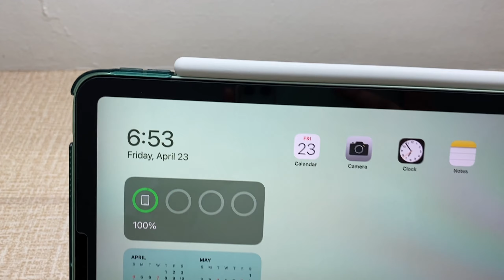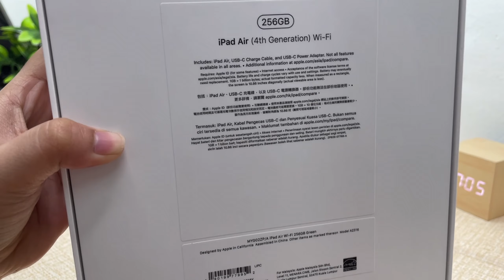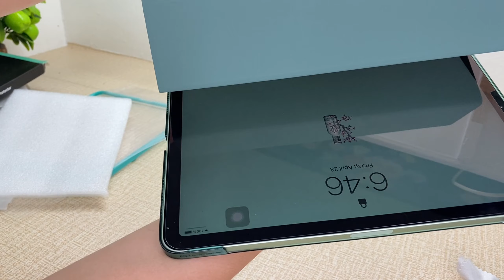UNBOXING APPLE IPAD AIR 4 (GREEN) AND APPLE PENCIL + ESR ACCESSORIES | Angel J.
UNBOXING APPLE IPAD AIR 4 (GREEN) AND APPLE PENCIL + ESR ACCESSORIES

I am sharing with you my new Ipad Air 4 and Apple Pencil 2 with an ESR case and tempered Glass

I upgrade my ipad because my old Ipad 6th Gen only have 32gb and it is so hassle to edit with a minimal storage like that so I planned to upgrade to 256gb to edit without any problems with storage.

I hope I won’t regret buying this since the new Ipad pro 2021 with m1 chip has recently been released.

I bought my Ipad and Pencil from Ana’s Gadget Shop with a bundle price of 44,500php and I bought my ESR items at Shopee!

Here’s the links:
Anas Gadget Shop (check them out they’re 100% LEGIT)

Edited from: Ipad Air 4
Camera used: Iphone 11 & Iphone 12
Apps used: VLLO, Photogrid, Lightroom, Procreate, Canva